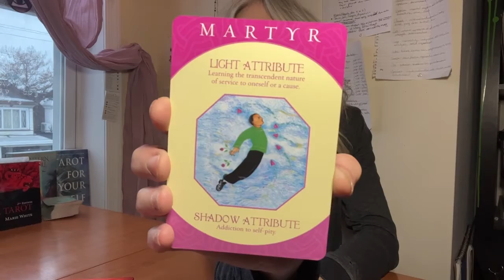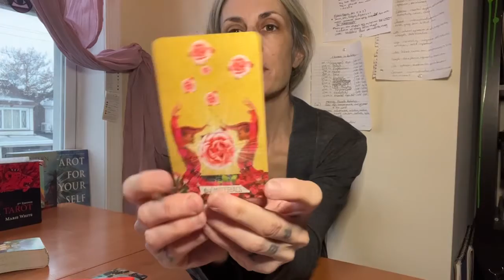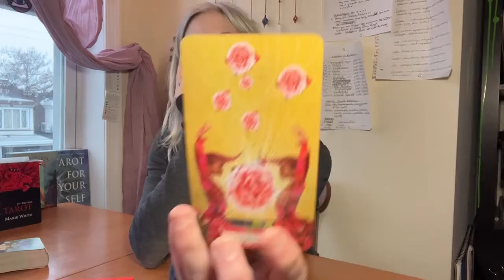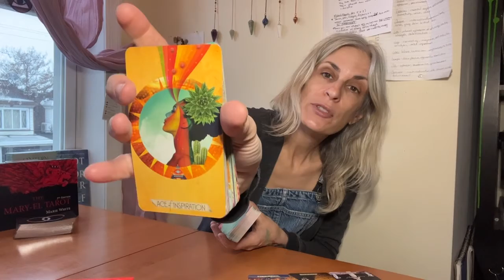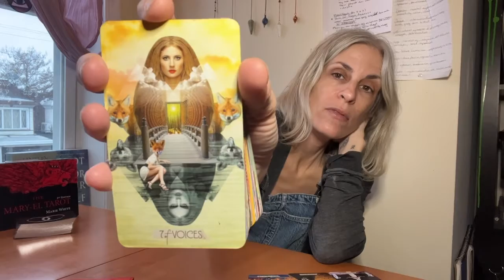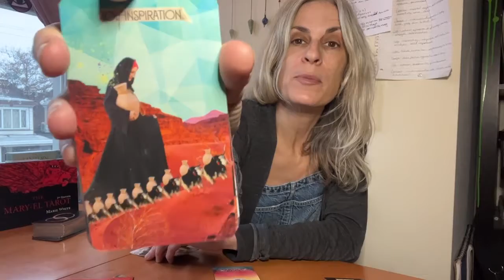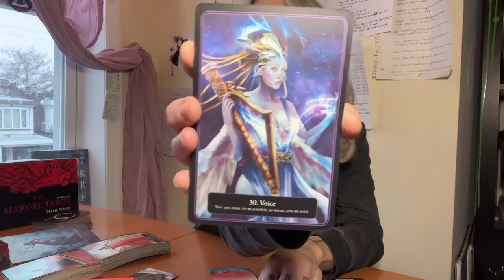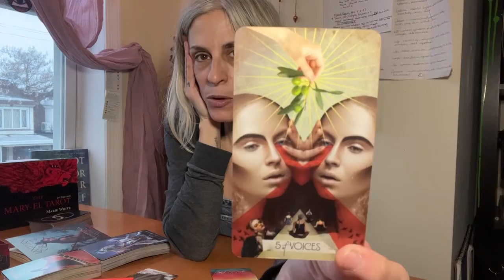LEO- LET YOUR FRIENDS HELP- Monthly reading Jan 2022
DECKS USED:
Chakra Love- Katie Manekshaw
The Lantern Oracle- Angelina Mirabito PhD + Yuly Alejo